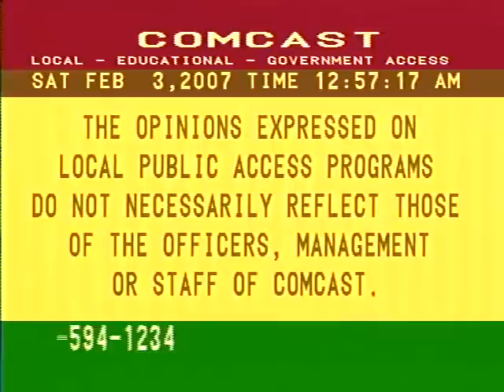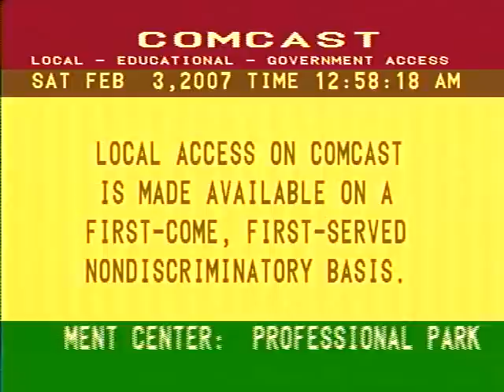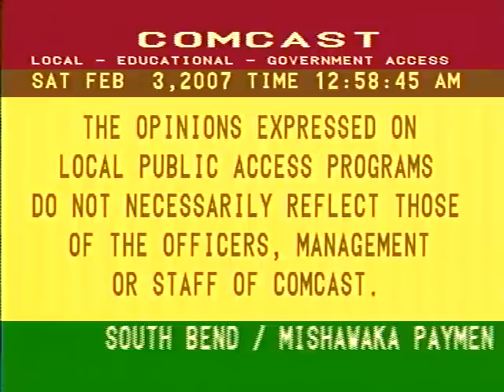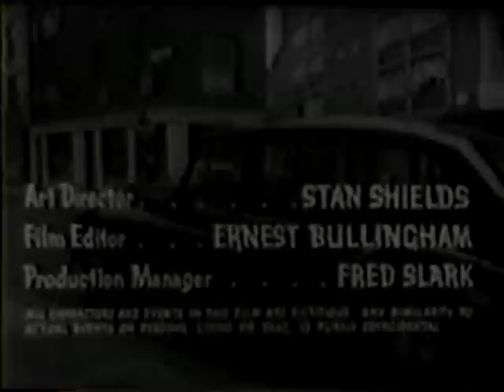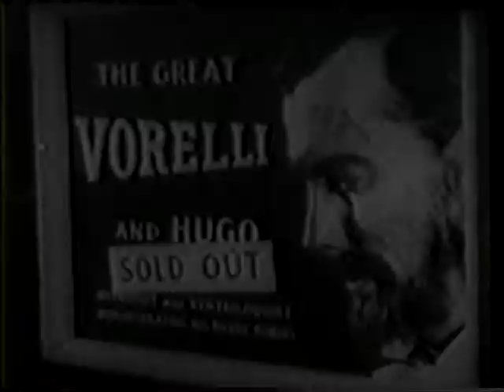Peter Helland & E. Michael Jones on "The Jewish Revolutionary Spirit" (Feb. 2nd 2007)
Talk show host Peter Helland with guest E. Michael Jones discuss Dr. Jones' dismissal from Little Flower Catholic Church's "Forever Learning Institute" when the local Rabbi's of South Bend, Indiana discovered and objected to his class entitled "The Revolutionary Jew".